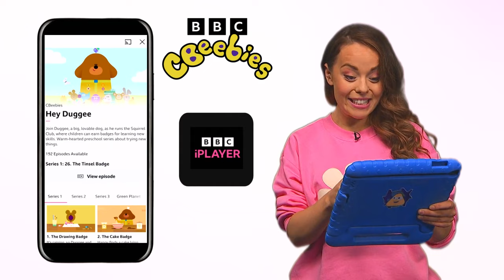Supertato Theme Tune Song 🎶 | CBeebies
It's BRAND NEW to CBeebies it's SUPERTATO the cartoon for kids, coming soon to BBC iPlayer.

This is the theme tune or theme song for Supertato.

Based on the bestselling books by Sue Hendra and Paul Linnet the show will follow the adventures of Supertato, the world’s first potato superhero as he tackles the mischievous Evil Pea, in the supermarket aisles.